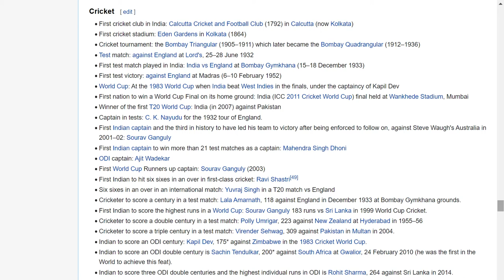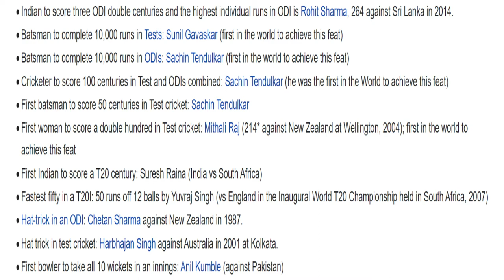First in India (Cricket) Lucent GK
Sport
Indian to swim across the English Channel: Mihir Sen, 1958
Woman to swim across the English Channel: Arati Saha, 1959
Anju Bobby George: First Indian Athlete ever to win a Medal in World Championships in Athletics.She Won the Bronze Medal in Long Jump at the 2003 World Championships in Athletics in Paris.
Formula One driver: Narain Karthikeyan
Formula One team: Force India F1
A1 GP race victory: Narain Karthikeyan, Zhuhai, China, 2007
Person to equal world record in Archery: Limba Ram, 1992
Priya Darshini First and youngest Indian woman to run a 100-mile race (Himalayas)-Priya Darshini[40]
Person to walk across the Mongolian Gobi Desert: Sucheta Kadethankar who achieved the feat in 51 days, 11 hours and 40 minutes in 2011
Ashish Kumar, first Indian to win a medal in both Asian games( 12 to 27 November November 2010, Guangzhou(China)) and Commonwealth games (Delhi, India, from 3 to 14 October 2010). He won Bronze medal in both games.
Shiva Keshavan, first Indian to win two gold medals for India in winter sports at the Asia Cup in Japan in 2011 and 2012; also a four-time Olympian and has set the new Asian speed record on ice at 134.3 km/h and track record of 49.590 seconds
Santhi Soundarajan: first World Peace Sports Festival Ambassador from India and first Indian woman to win a medal at Asian Games
Aanchal Thakur gives India its 1st international bronze medal in skiing.[41][42]
Navjot Kaur became the first Indian woman wrestler to win an Asian gold medal.[43][44]
Vinesh Phogat became the first Indian woman wrestler to win an Asian Games gold medal.[45]
Saina Nehwal became the first Indian woman badminton player to win an Asian Games medal.[46]
Hima Das became the first Indian athlete to win a Gold Medal in a track event at IAAF U20 World Championships.